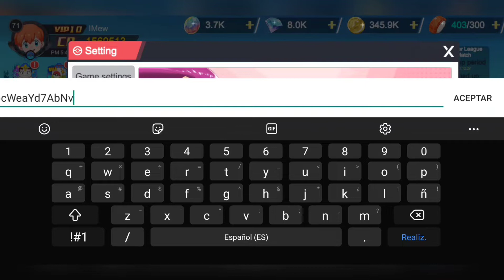Pokemon World - Gift Code, Eventitos, Abrimos cajitas y Spoiler!